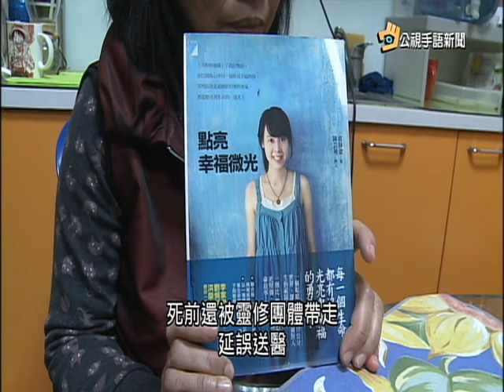20160331 公視手語新聞 總統教育獎得主猝死 家人控靈修害命